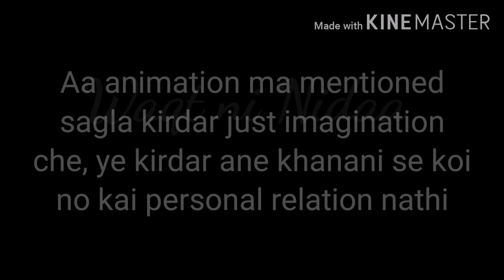Khumandi // waqt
dawoodi bohra marsiya // dawoodi bohra Azan // dawoodi bohra vuzu // dawoodi bohra madeh // dawoodi bohra madeh instrumental // dawoodi bohra namaz // dawoodi bohra yaseen // Kika // Najneem Animation // Najneem Ohbat // Technical Support // dawoodi bohra marsiya